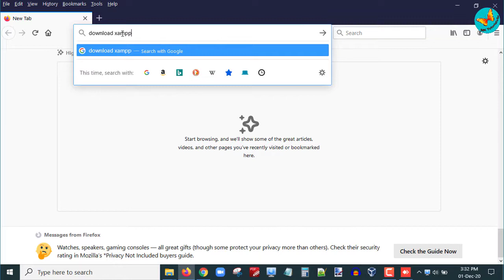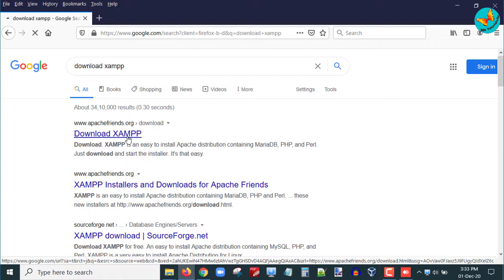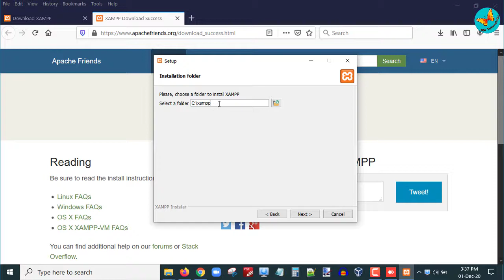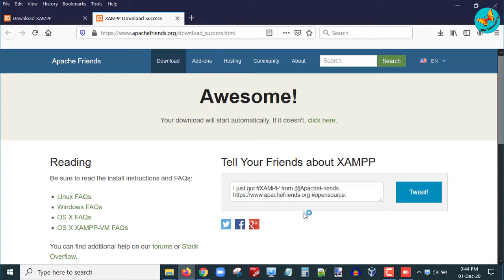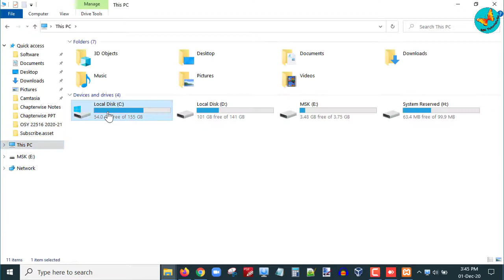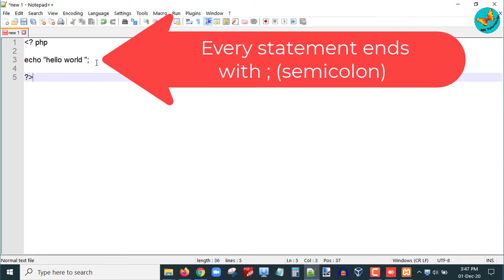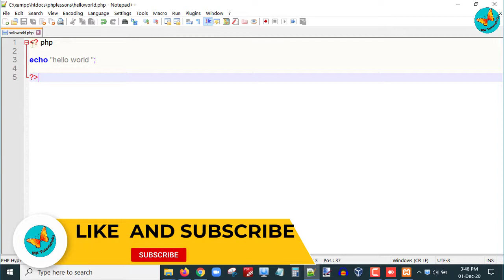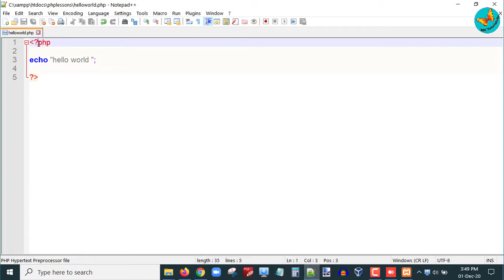Install XAMPP on Windows 10 and Run Your First PHP program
In this tutorial you are going to learn how to download and install xampp. You will also learn how to run your first PHP program.
► ABOUT MK Tutorials4u channel:
This channel provides useful content for the students of computer and information Technology Engineering or Diploma . Currently this channel is providing study videos about the various concepts of operating system.
Also I am providing tutorials for Linux commands.